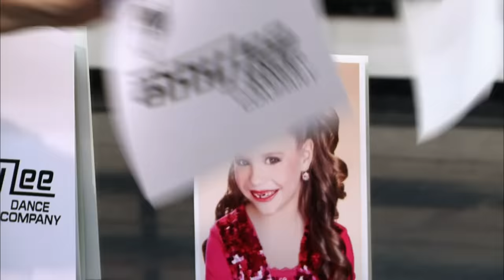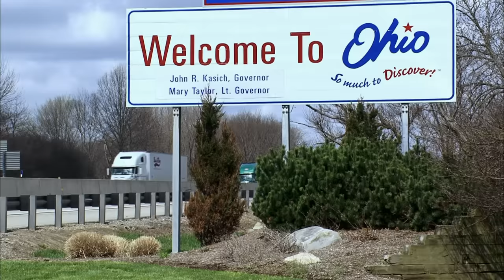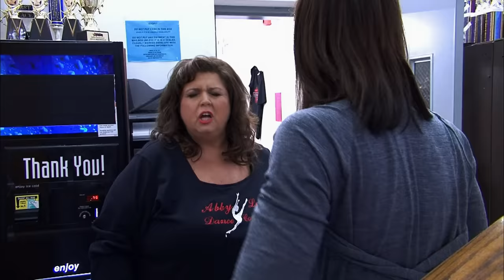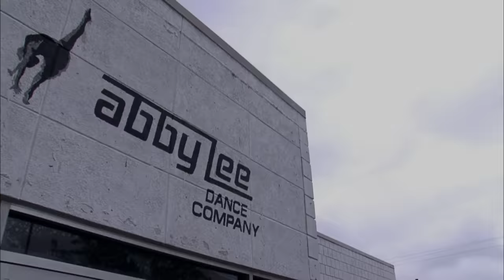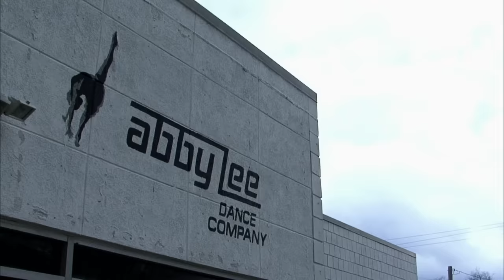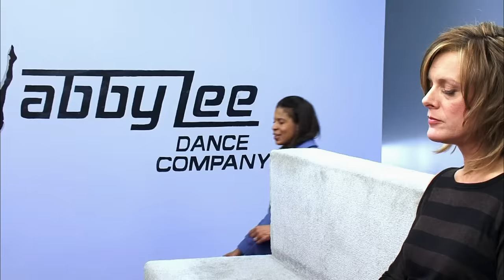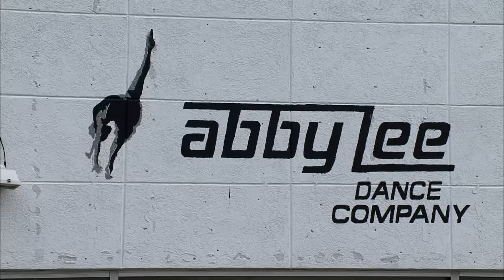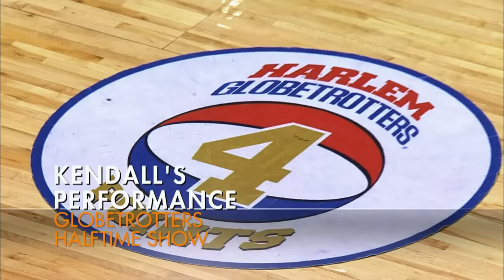Paige Is OUT Due to Foot Surgery | Dance Moms (S2, E10) | Full Episode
Paige must undergo foot surgery which has the Dance Moms vying for the open slot in Season 2, Episode 10, "Miami Heat Wave."